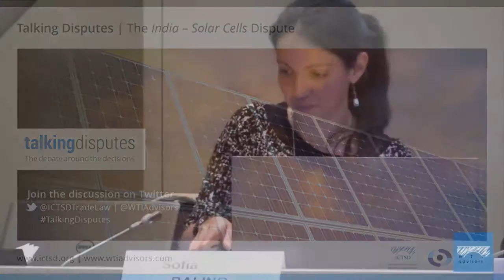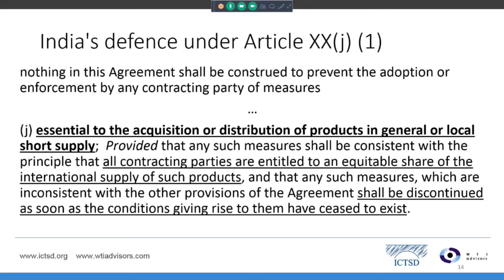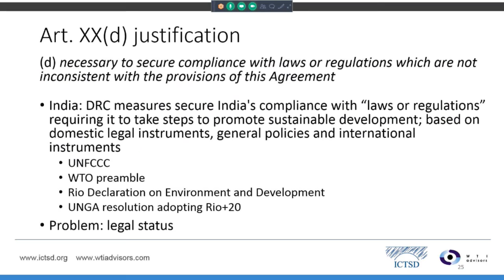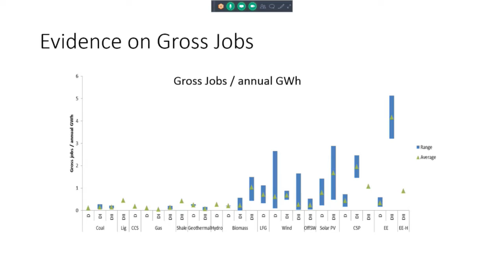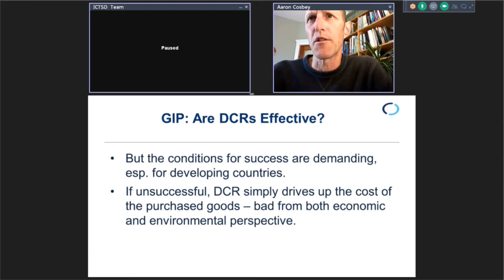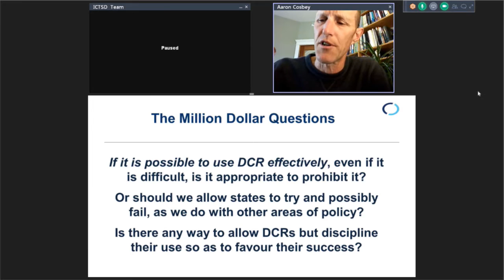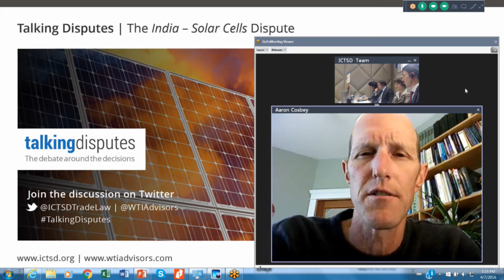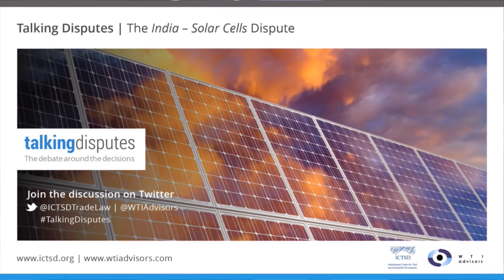Talking Disputes | The India - Solar Cells Dispute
The event will discuss the recent WTO panel report on India – Solar Cells (DS 456). In the initial phases of India’s Jawaharlal Nehru National Solar Mission (JNNSM), solar power developers were required to use certain types of solar cells and modules manufactured in India for power generation projects in order to ultimately sell that electricity to government agencies under a long-term agreement at a guaranteed rate.

The panel found that these domestic content requirements (DCRs) are trade-related investment measures that violate the national treatment obligations under the TRIMs Agreement and the GATT 1994. The panel also found that the discrimination relating to solar cells and modules under the domestic content requirements cannot be exempted by the GATT Article III:8(a) derogation for government procurement, as the solar cells and modules discriminated against were not in a “competitive relationship” with the electricity bought by the Indian government from power developers. The panel concluded that the domestic content requirements are not measures “necessary to secure compliance with laws or regulations”, or “essential to the acquisition or distribution of products in general or local short supply” as claimed by India, and therefore cannot be justified by the general exceptions provided under GATT Article XX (d) and (j).